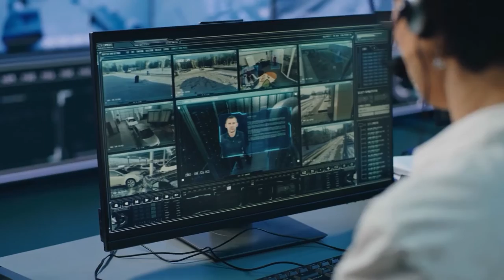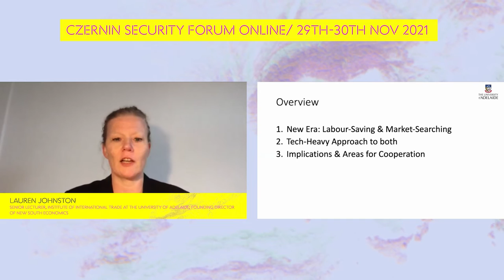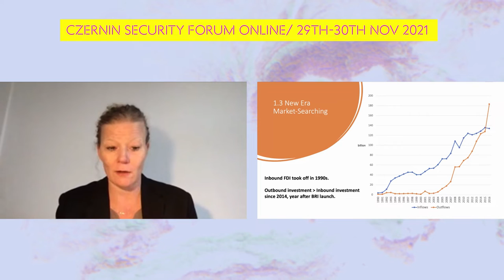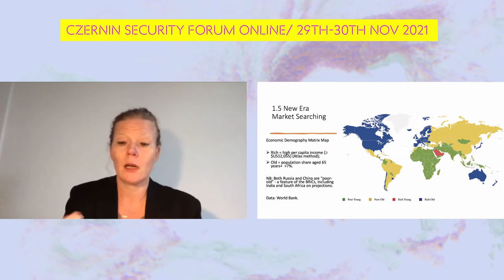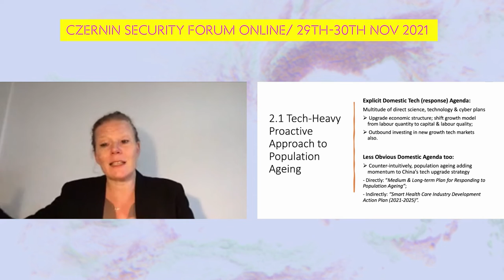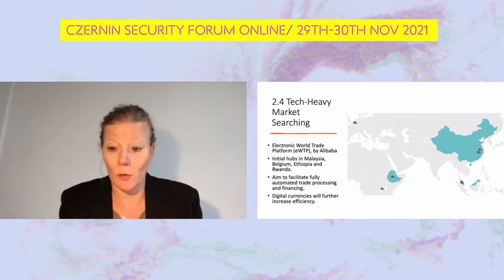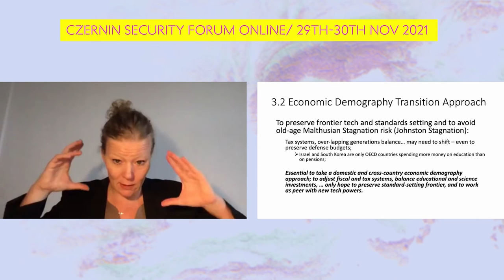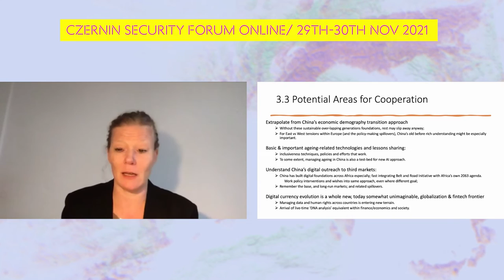Panel: Political surveillance in times of digital transformation. The cases of Russia and China.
Information operations play a central role to both the Russian and the Chinese ways of war, and cyber applications are a central mode by which information is applied as a tool of warfare. Great powers further use the digital transformation to advance their political surveillance capabilities. How do the Chinese and Russian approaches differ? Is there space for cooperation with the West in times of power competition and increasing threats of cyber warfare?

Chair:
Asya Metodieva, Researcher, Institute of International Relations Prague

Speakers:
Lauren Johnston, Senior Lecturer, Institute of International Trade at the University of Adelaide; Founding Director of New South Economics
Valentin Weber, Research Fellow, Technology and Global Affairs Program, German Council on Foreign Relations
Danielle Flonk, Max Weber Fellow, European University Institute
Elizaveta Gaufman, Assistant Professor, University of Groningen